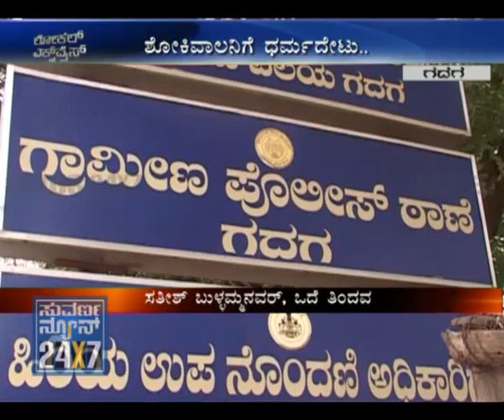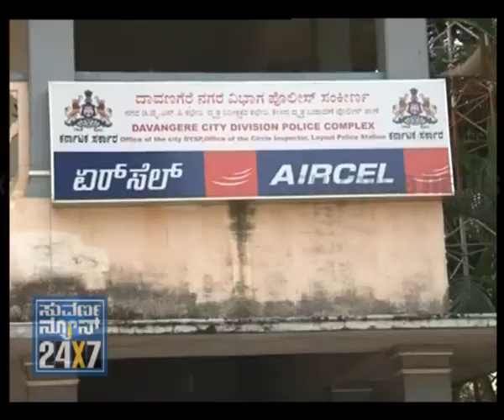LOCAL EXPRESS - 25 AUG - SEG_2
SUVARNA NEWS - LOCAL EXPRESS - 25 AUG